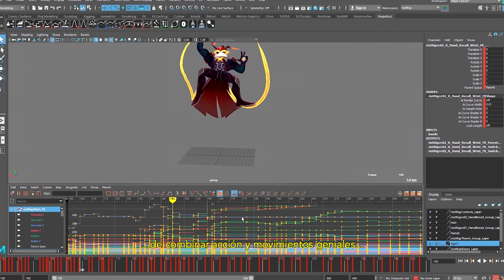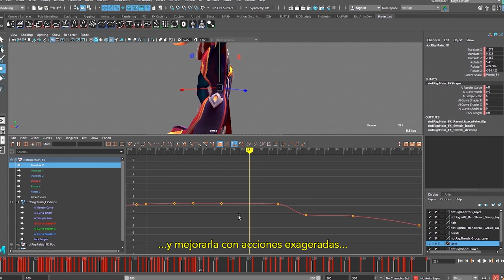Detrás de los aspectos para el equipo campeón de Worlds, FPX | Tras bambalinas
Crear los aspectos de FPX fue todo un desafío. ¿Cómo trabajaron los desarrolladores y FPX para capturar el espíritu del equipo? Sigue al equipo a lo largo del proceso.